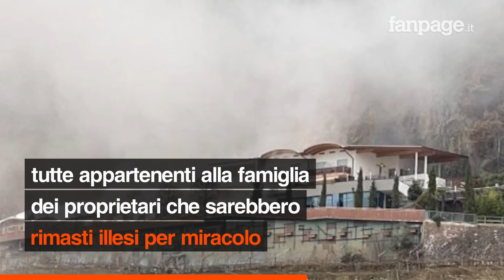Paura a Bolzano, frana distrugge un albergo: "Si temono persone coinvolte"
Una frana si è staccata sopra l’hotel Eberle di Bolzano, centrando la struttura e distruggendone una parte. Immediato l’intervento dei soccorritori attualmente sul posto. La struttura era chiusa al momento dello smottamento. Illesi per miracolo i proprietari. Ricerche in corso. Tutta la zona è stata delimitata e monitorata perché si temono altri crolli.